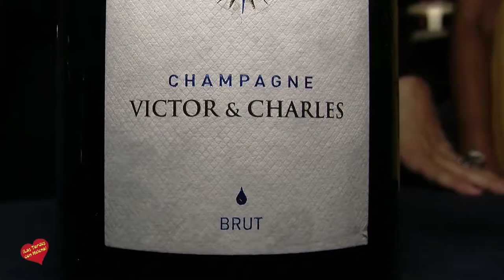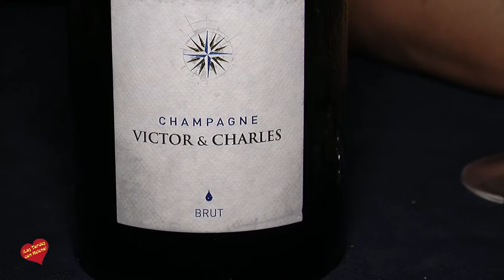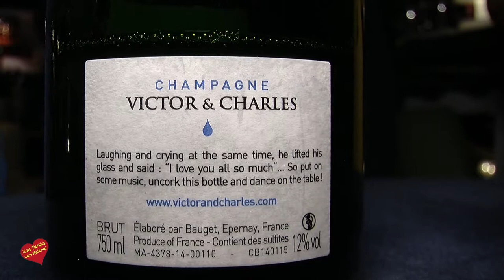PRESENTACION DEL CHAMPAGNE VICTOR & CHARLES BRUT EN TO DALLY CLUB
VICTOR + CHARLES LE BRUT

Pálido, satinado, de color amarillo dorado con una efervescencia encantadora. Su nariz afrutada revela rápidamente notas de frescura (manzanas, pomelo), fruta de color amarillo (ciruelas Mirabelle) y avellanas, y es maravillosamente suave en el paladar. Redondo y encorpado, sin embargo conserva vivacidad y fuerza. Este sabor pleno resuena las notas aromáticas y afrutadas del bouquet, dando lugar a un final largo, ligeramente meloso que se desarrolla hacia sabores de guisados de frutas, todavía sostenido por una frescura elegante.

Le brut se elabora con 80% de vinos de la vendimia 2013 y 20% de reserva.

60% Chardonnay
30% Meunier
10% Pinot Noir

• Sur lattes: 34 meses

• Disgorgement: Marzo de 2016

• Prensado: Prensa Coquard Tradicional

• Vendange: 100% manual

• Alcohol: 12,5%

• Dosis: 6 gramos

• Cru: Mancy, Damery, Hautvillers

• Vinificación: Inox, 10% de barricas de roble francés

Producción anual 2016

9.600 botellas y 240 magnums